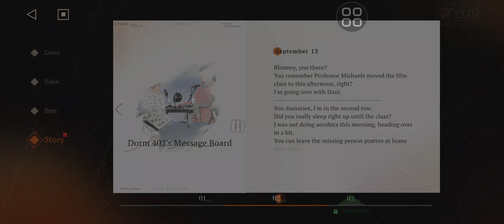Bloonney 100% Bond Redeeming (R1999)